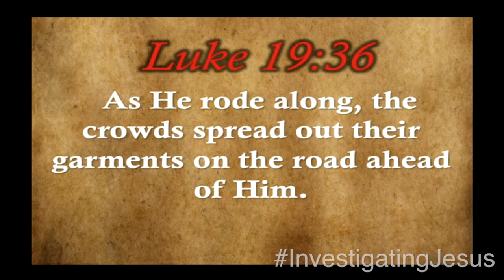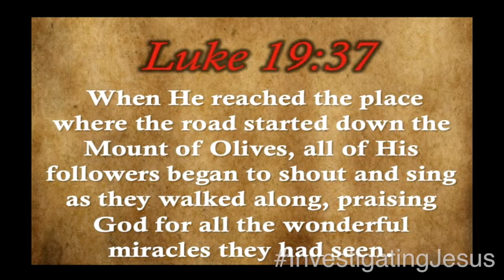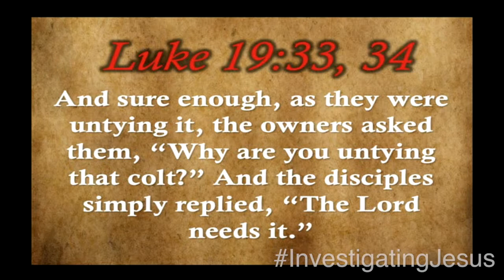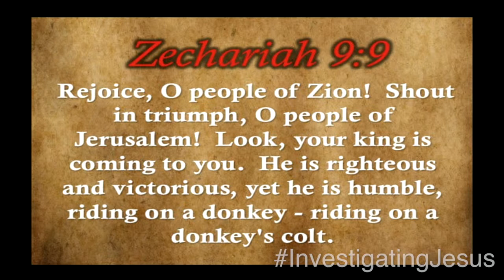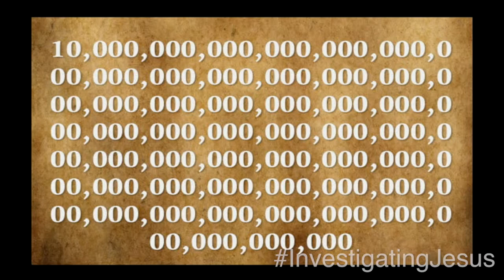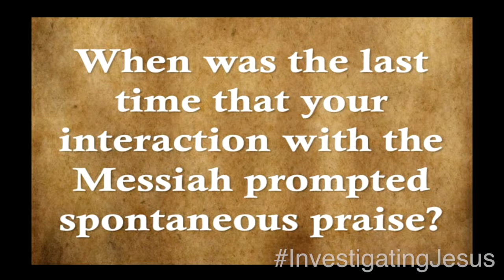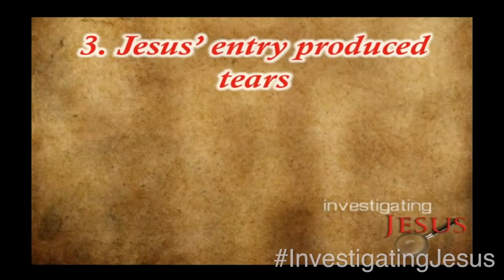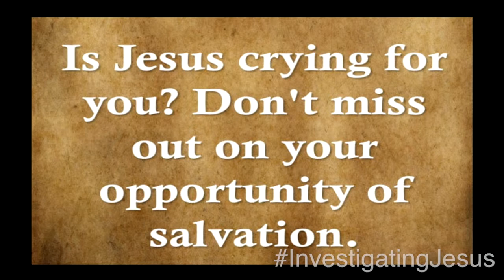Palm Sunday - 4/13/14